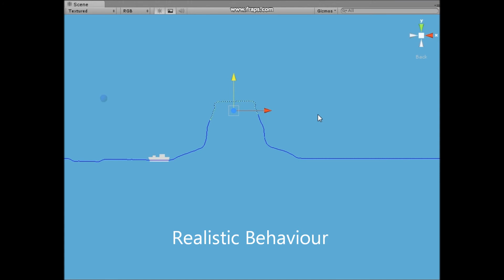New Liquid Simulation for Unity 3D (WIP)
This new technique enables simulating more liquid with less computational power. The previous amount of liquid provided by our earlier scripts are not even comparable. Please keep in mind that this is still work in progress.